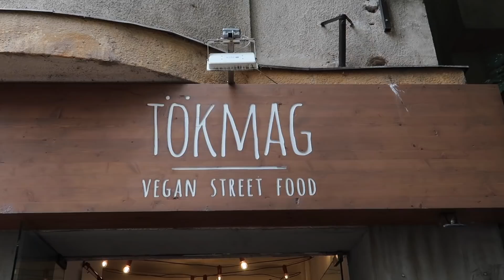24 ÓRA ÉTEL NÉLKÜL!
* Ha ezt olvasod, kommenteld, hogy * Léböjt buli! *

Facebook: Soulshine by Andi